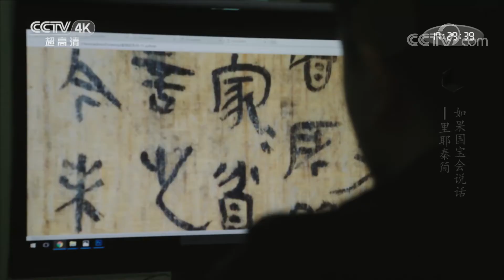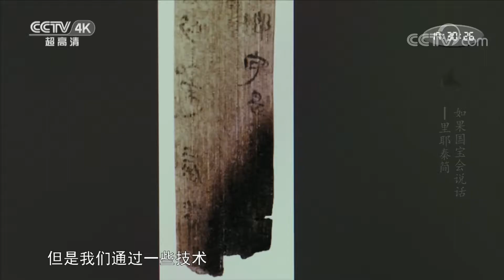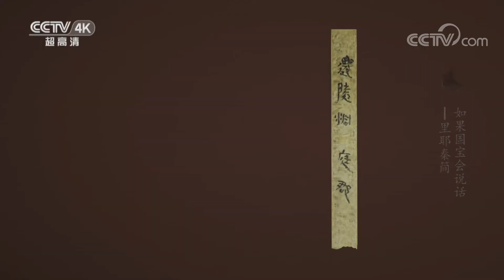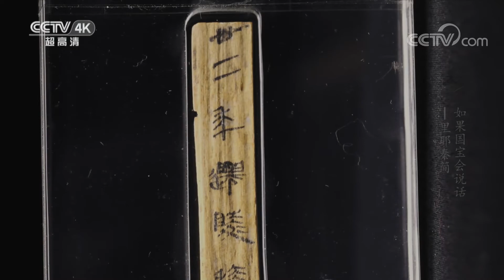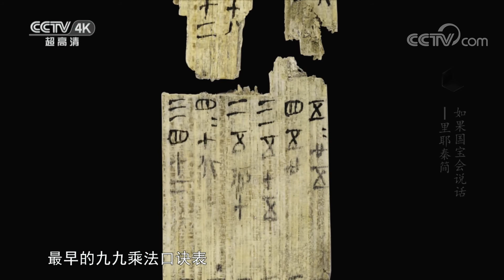里耶秦简：秦朝县城那些事儿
本期节目主要内容： 在正史中，对秦朝行政制度和社会生活的记载不足千字。而里耶秦简，用近20万个字为我们复活了秦朝的每一个细胞，继而复活了一个时代的生命气息。